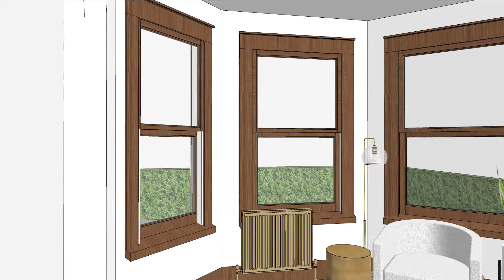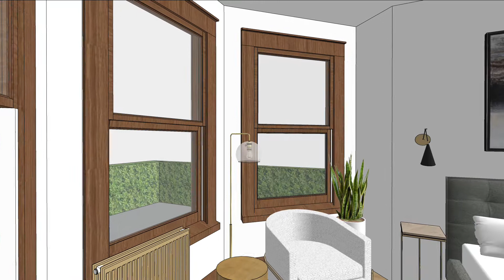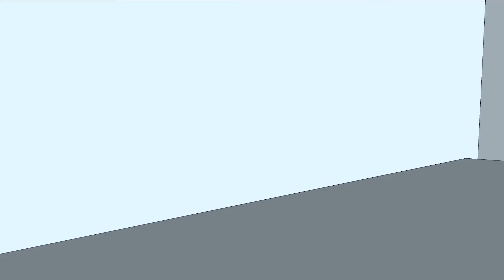Renovation | Bathroom and Ensuite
Single bathroom conversion to kids bath with primary bathroom suite including walk-in closet.